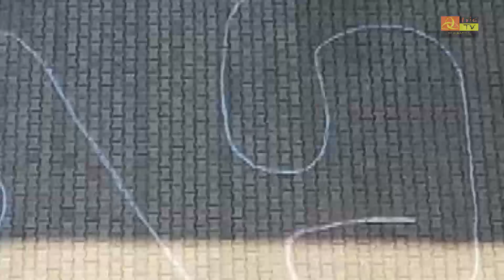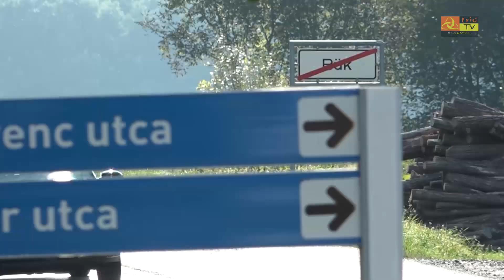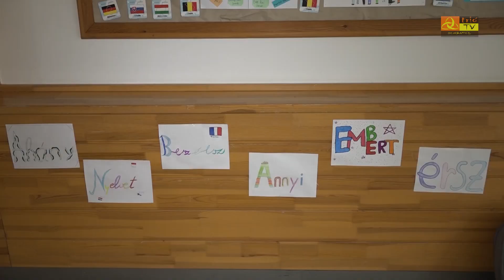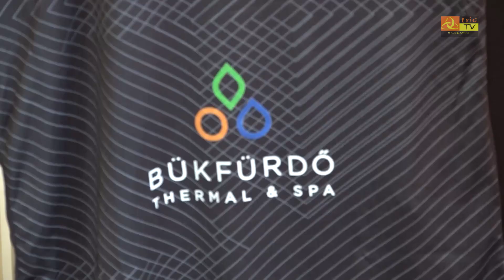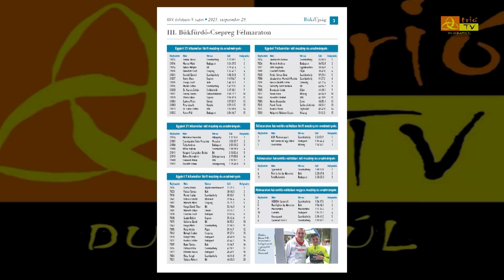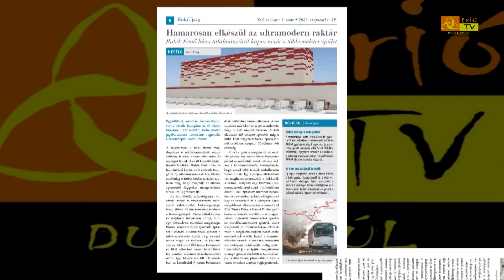Büki Hírek 2023. október 3.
Orvosi ügyelet és felsőoktatási
ösztöndíjpályázat – Üléseztek a büki
képviselők
Finisben a Gyurácz utcai áram-
munkálatok – A majdani útfelújítást
alapozzák
A nyelvi sokszínűséget ünnepelték – A
Felsőbüki Nagy Pál Általános Iskolában
Mókusles Bükfürdőn – Tart még a
turizmus világnapi program
Éves közgyűlését tartotta a BTK –
Beszámolunk a döntésekről
Koncert és interjú – A Magna Cum Laude
zenekar járt Bükön